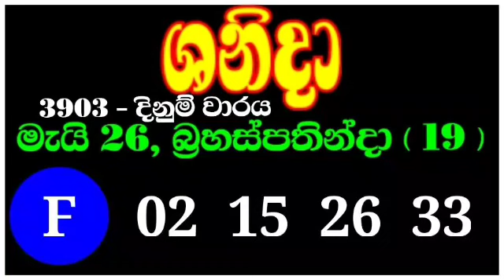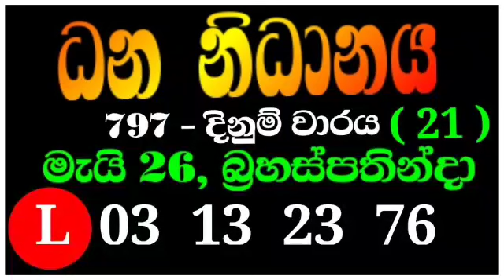All lottery results 2022.05.26 | ලොතරැයි දිනුම් අංක 2022.05.26 | NLB DLB|lottery results 2022.05.19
SL Lottery

Sri_Lankan_ALL_Lottery_Results

Lottery_results
Mahajana_Sampatha
Govisetha
Mega_Power
Dhana_Nidhanaya
Sevana
Supiri_Vasana
Vasana_Sampatha
Jathika_Sampatha
Daru_Diri_Sampatha
Ada_Kotipathi
Saturday_Fortune
Lagna_Wasana
Super_Ball
Kapruka
Development_Fortune
Jayoda
Sasiri
Shanida
Sanwardana_wasana
NLB
DLB
Lottery_results_sri_lanka
All lottery results
nlb dlb
lottery_results_sri_lanka
Lottery
Lottery_results